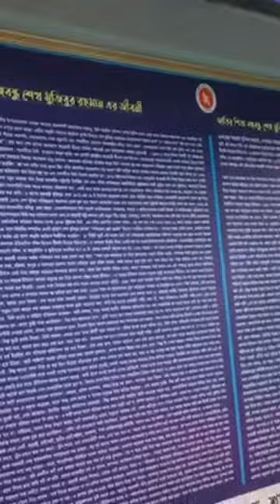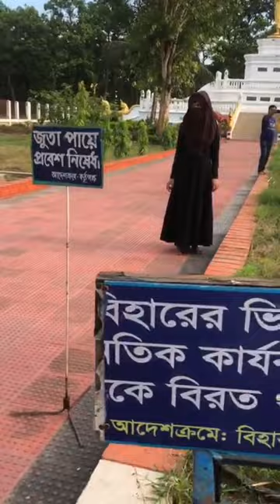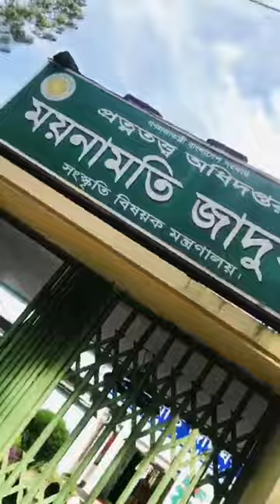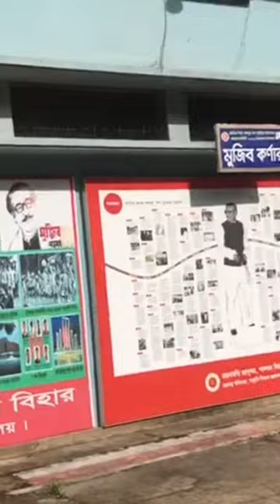কুমিল্লায় আমাদের ভ্রমণ vlog 1 (Comilla Travel)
hey guys! assalamuyalaikum I'm Tanjim Alam oishy।
আশা করি আমার এই ভিডিওটি আপনাদের সবার খুব ভালো  লাগবে।

follow tanjim creation🍃